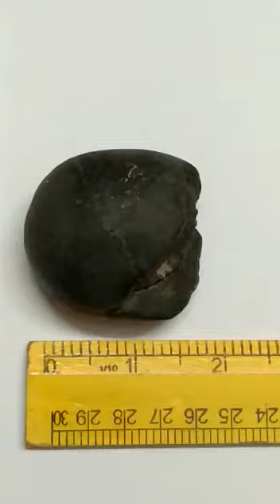Aadhyathmik Natural Unique SitaRam Shaligram Salagram Shila from Gandhaki Nadhi Nepal - S9067-11-02